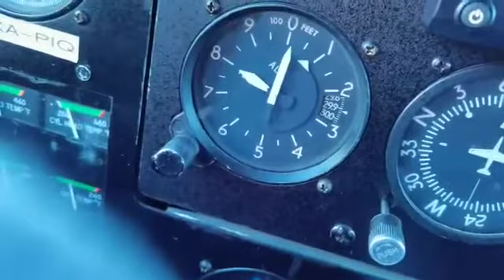Algún lugar de la Sierra de Durango, México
AVIONES, HELICOPTEROS, CARROS, VIAJES, AVENTURA, HUMOR, ETC.